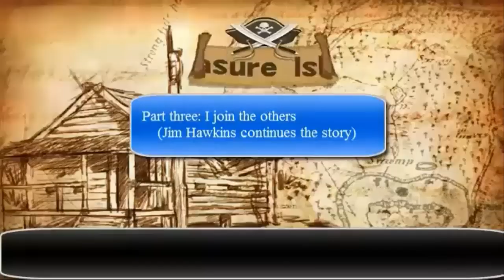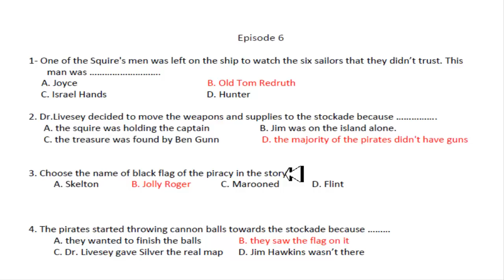ئینگلیزی پۆلی دوانز (هەرێم) چیڕۆکی دوورگەی گەنجینە ئیبسۆدی 6